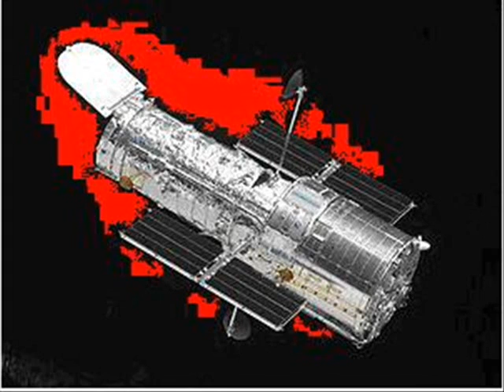20th Anniversary of Hubble Telescope Launch by NASA.wmv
Happy Birthday Hubble Space Telescope!
20th Anniversary of Hubble Telescope Launch by NASA
presented by alien Sweasy26 from planet sweasy26.com!

From Wikipdia:
NSSDC ID:       1990-037B
Organization:   NASA / ESA / STScI
Launch date:    24 April 1990, 8:33:51 am EDT
Launch vehicle: Space Shuttle Discovery, (STS-31)